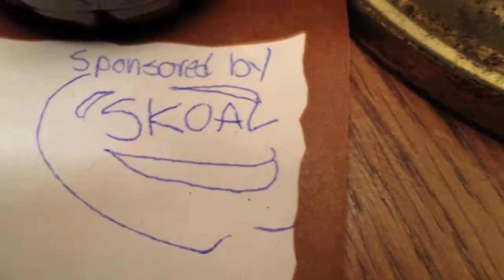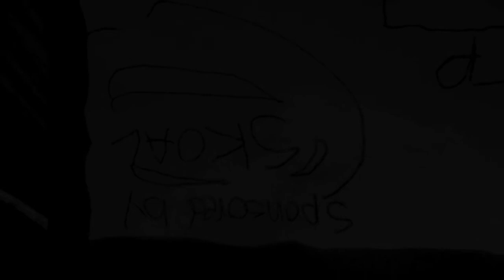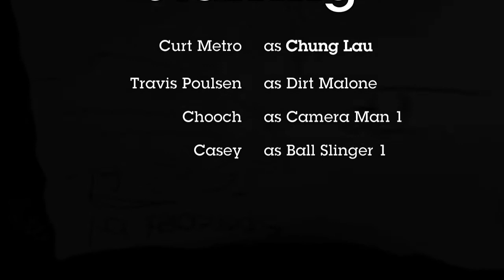greatest ping pong volley ever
Curt and Travis go at it in the Skoal Classic Finals, in professional ping pong. These two are the best of the best folks!